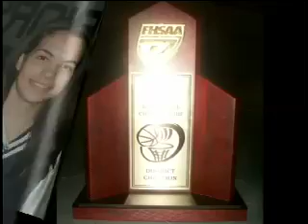The time of your life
Slide show from start to finish